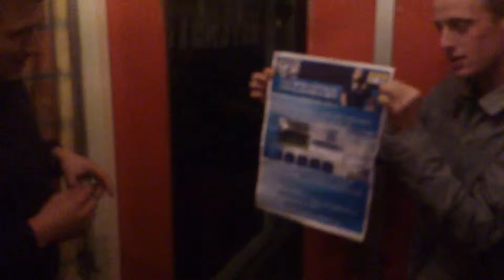Poster Vlisterstee ophangen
Poster Vlisterstee ophangen voor de actie Leven Als Prof,